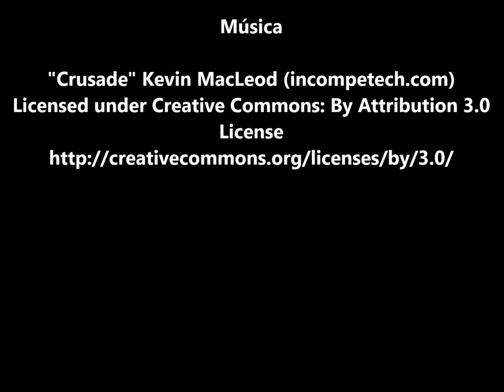"Dos Lánguidos Camellos" Guillermo Valencia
Guillermo Valencia Castillo (Popayán, 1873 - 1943) Poeta y político colombiano, uno de los nombres fundamentales de la generación modernista. Considerado junto con José Asunción Silva la más prominente figura del modernismo colombiano, su poesía frecuenta la evocación griega y está dotada de una impecable precisión formal, así como de musicalidad y de un dominio armonioso de la imagen. Por su perfección, casi geométrica, se convirtió en uno de los iconos de la lírica hispanoamericana.

Estudió en el seminario de Popayán y en la Universidad del Cauca (Filosofía y Letras). Se incorporó muy joven a la política (diputado a los 23 años, cuando ya había sido secretario de Hacienda en el Cauca desde dos años antes) y desempeñó puestos diplomáticos en Francia, Suiza y Alemania, y misiones diplomáticas en Brasil, Chile y Perú; fue jefe civil y militar del Cauca (1901) y gobernador y senador de la República desde 1908.

Candidato dos veces a la presidencia de la República, resultó derrotado en ambas ocasiones: en 1918 por Marco Fidel Suárez, y en 1930 por Enrique Olaya Herrera; su hijo Guillermo León Valencia alcanzaría la presidencia de Colombia en 1962. Fue un gran orador, un político discutido y discutible, y un excelente poeta; conservador en política y modernista en poesía, ello entrañaba una contradicción que hoy no se advierte tan bien como entonces.

En la trayectoria poética de Guillermo Valencia se pueden reconocer tres etapas. En la primera tendió al parnasianismo, después siguió la línea del simbolismo francés (Baudelaire, Verlaine y Mallarmé, a los que tradujo), y, por fin, recibió la influencia de Rubén Darío y el modernismo. Su único libro original de versos fue Ritos (1898), compuesto entre 1896-98 y publicado por segunda vez en Londres, en 1914. Compuso luego muchos otros poemas, algunos incluso de mayor valor que los contenidos en Ritos, buena parte de los cuales fueron publicados en 1948 en su Obra poética completa. Se dedicó asimismo a las traducciones, campo en el que sería "prolífico y magistral", según palabras de David Jiménez Panesso. En 1929 publicó un segundo libro de poemas titulado Catay, en el que recogió distintos poemas chinos, traducidos en verso al español a partir de una versión francesa en prosa.

Aunque destacó también en sus discursos y traducciones, es en sus poesías donde reside la grandeza del autor colombiano, pese a los reflejos de solemne elocuencia que encontramos a veces en sus versos. De formación parnasiana y recursos simbolistas,

Guillermo Valencia es un modernista esencial, musical y plástico aunque un tanto frío, y muy correcto y elegante: su poesía es esencialmente arquitectónica. Su vigor lírico no tiene siempre el calor íntimo esencial en el poeta de excepción, pero la deficiencia está compensada por la grandiosidad y la belleza de la estructura.
Entre sus mejores poemas cabe recordar «Los crucificados», «Anarcos», «San Antonio y el Centauro», «Hay un instante» (en el que se da un perfecto ejemplo de la síntesis que buscaba el modernismo entre la naturaleza y la vida interior del artista), «La parábola del foso», «Job» (el segundo soneto a la muerte de su esposa), «Post bellum» y «Mis votos». El «Canto a Popayán» es probablemente su poema más popular.